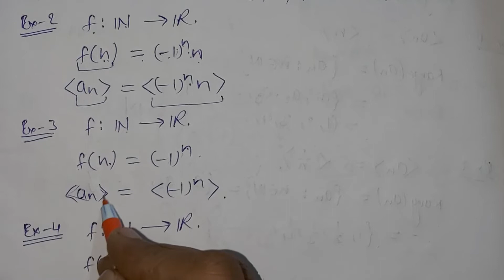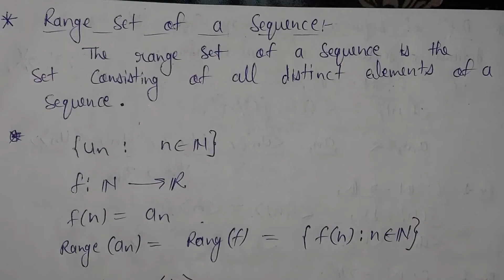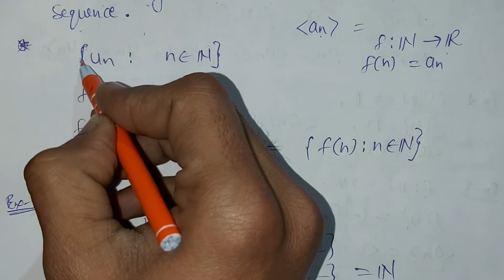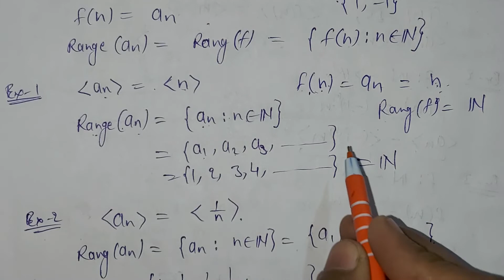1. Definition of Sequence | range set of Sequence | Sequence of real numbers | Real Analysis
,What is the set of sequences?, What is a sequence simple definition?, What is sequence and example?, What is the definition of sequence and series?, @@@@@@@@@@@@@@@@@@@@